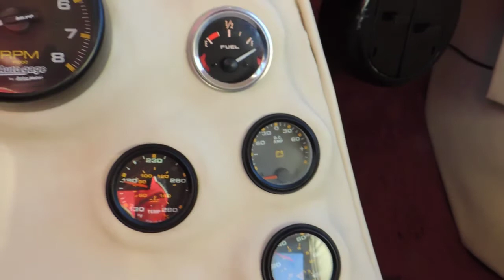50 ford streetrod driving